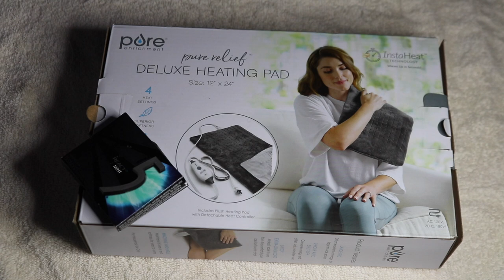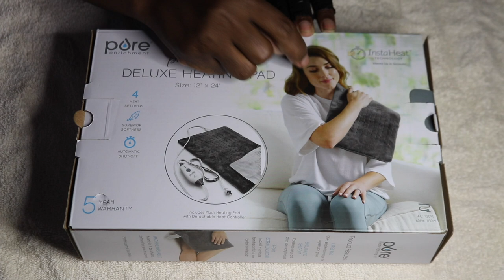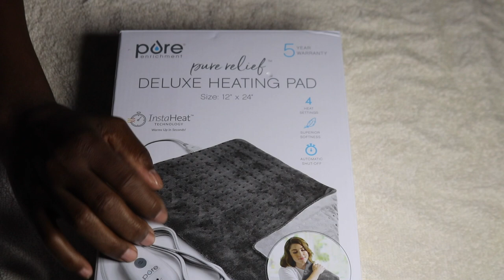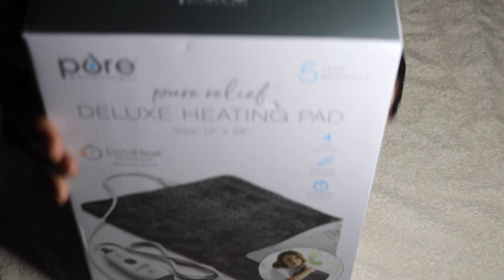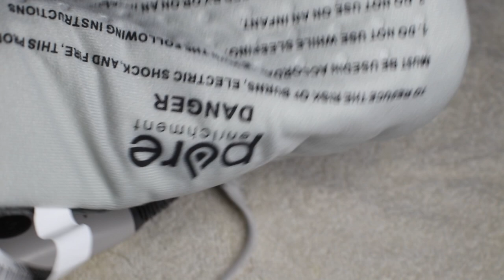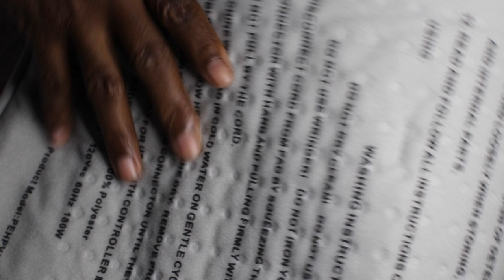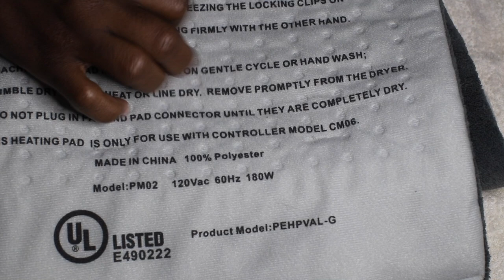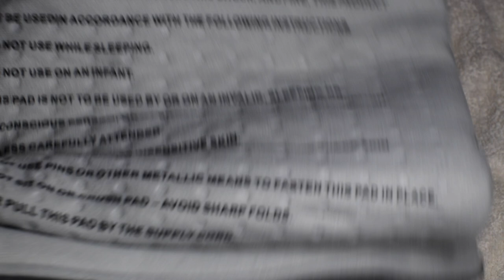PORE DELUXE HEATING PAD ASMR UNBOXING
EMOTIONAL STORYTIME LIFE VIDEOS:

3. REVEALING HOW MY OLDEST DAUGHTER FEEL ABOUT ME | THE TRUTH WILL SET YOU FREE | Cilantro Salad ASMR Eating Sounds